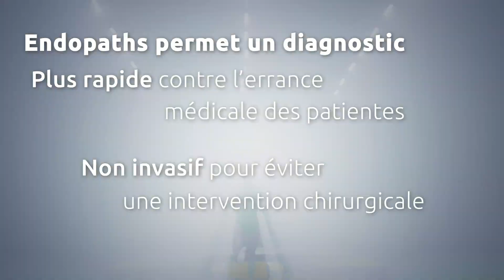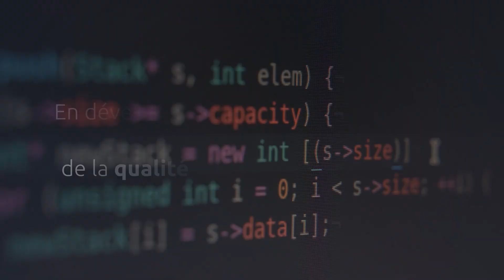Endométriose, quand l’IA améliore le quotidien des patientes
Nos équipes R&I exploitent le potentiel de l'intelligence artificielle pour améliorer le quotidien des patients et médecins. En développant Endopaths et Endoscore, 2 projets innovants développés avec le CHU de la Croix Rousse et EndoFrance, nous contribuons à accélérer le diagnostic et à améliorer la qualité de vie des patientes. Grâce à la technologie, nous redonnons le pouvoir aux patientes pour mieux vivre avec la maladie et nous innovons pour l’avenir de la santé.

A propos de Capgemini
Capgemini est un leader mondial, responsable et multiculturel, regroupant près de 360 000 personnes dans plus de 50 pays. Partenaire stratégique des entreprises pour la transformation de leurs activités en tirant profit de toute la puissance de la technologie, le Groupe est guidé au quotidien par sa raison d’être : libérer les énergies humaines par la technologie pour un avenir inclusif et durable. Fort de 55 ans d’expérience et d’une grande expertise des différents secteurs d’activité, Capgemini est reconnu par ses clients pour répondre à l’ensemble de leurs besoins, de la stratégie et du design jusqu’au management des opérations, en tirant parti des innovations dans les domaines en perpétuelle évolution du cloud, de la data, de l’Intelligence Artificielle, de la connectivité, des logiciels, de l’ingénierie digitale et des plateformes. Le Groupe a réalisé un chiffre d’affaires de 22 milliards d’euros en 2022.